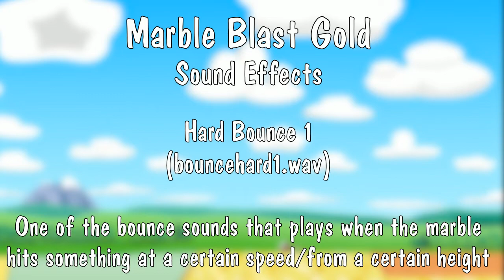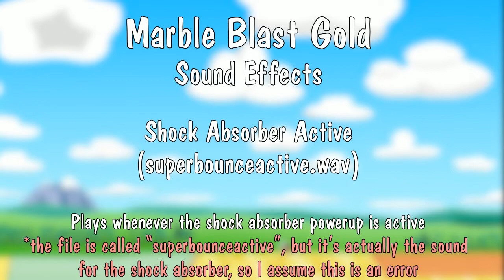Marble Blast Gold - All Sound Effects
Sound files in Marble Blast Gold